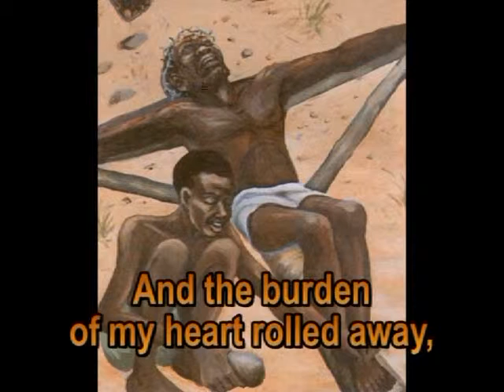station 11 alas and did 01